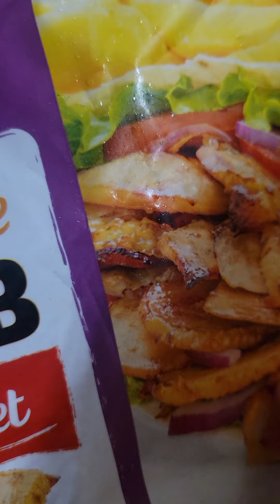pizzas 🍕 4 garnitures بيتزا ٤ تتبيلات مختلفه